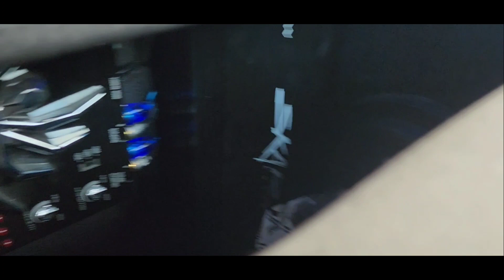custom subwoofer l5 12 kicker for the stanced red f150